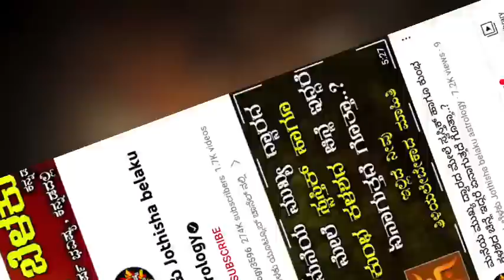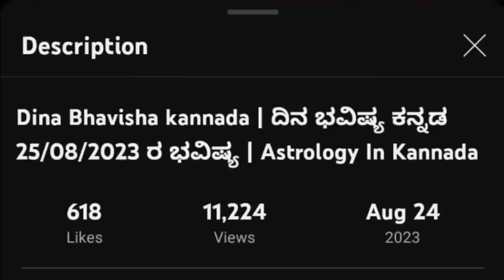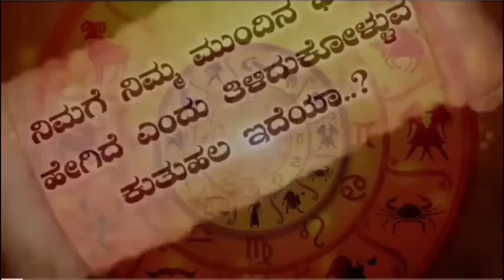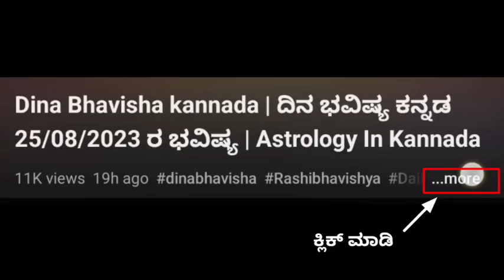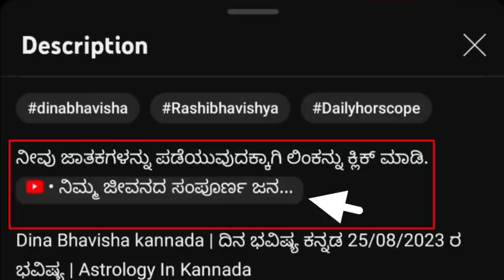Dina Bhavisha kannada | ದಿನ ಭವಿಷ್ಯ ಕನ್ನಡ 30/09/2023 ರ ಭವಿಷ್ಯ | Astrology In Kannada